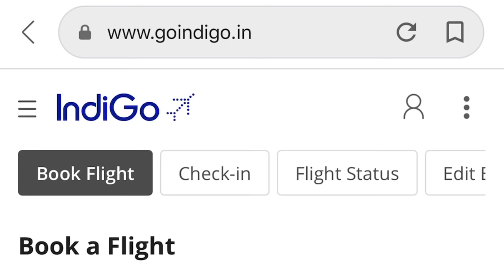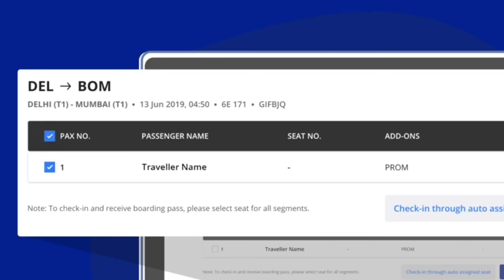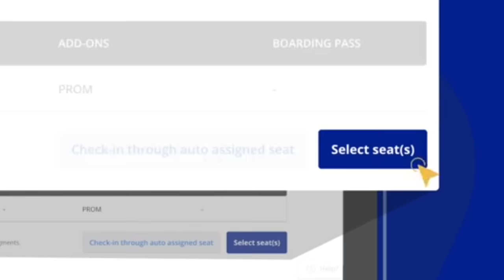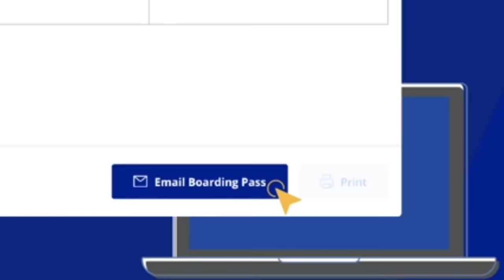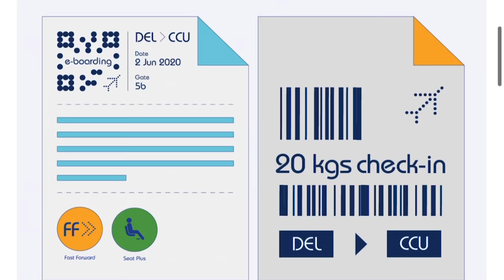How to do Web Check In I New Rules I Baggage I Indigo I Spicejet I Air India I Vistara I Air Asia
How to Web Check In I Baggage Tag I Indigo I Spicejet I Air India I Vistara I Air Asia I Airport Flight New Rules

This is a step by step guide on how to web check in. Most of the airlines in India almost have the same process of doing it.

Footage Courtesy : Indigo Airlines, Air India

The tools we use for making our videos –

I-phone 13
Go Pro Hero 11 Camera
Phone Tripod
Go Pro Tripod
Rode Mic
Ring Light with tripod

Our Brief Profile:

Kaushal Lakhotia and Abhilasha Chaudhary are food, travel, fashion and culture enthusiasts. They plan to share their experiences through this channel. It will be completely in Hindi.

Kaushal is a journalist by profession and Abhilasha is a French language teacher.

वेब चेक इन कैसे करें ?  ये सवाल हमसे कई लोगों ने पूछा था। इसलिए हमने इस वीडियो में वब चेक इन के नए तरीके को अच्छे तरीके से समझाने की कोशिश की है। इंडिगो, स्पाइसजेट, एयर इंडिया, एयर विस्तारा, एयर एशिया समेत सभी एयरलाइंस के वेब चेक इन की प्रक्रिया कमोबेश एक जैसी ही है।

कौशल लखोटिया पेशे से पत्रकार हैं और अभिलाषा चौधरी फ़्रेंच भाषा की टीचर। दोनों को  देश और दुनिया में घूमने-फिरने, खाने-पीने और संस्कृतियों के बारे में जानने और बात करने का बहुत शौक़ है। इस चैनल के सारे वीडियो हिंदी में होंगे।